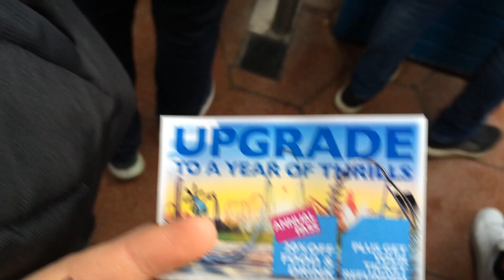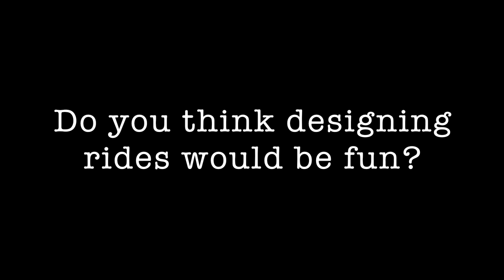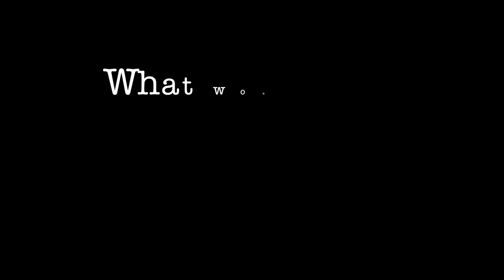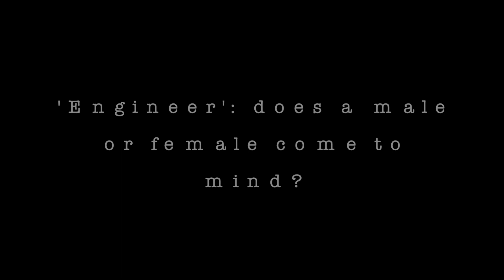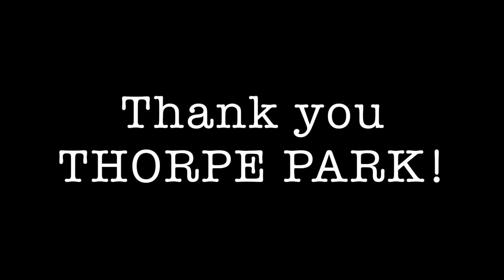Lily visits THORPE PARK for Tomorrow's Engineers Week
Lily, our TEWeek15 vlogger, visited THORPE PARK to find out what people there think about engineering and whether they realised designing and building rollercoasters was an engineering job...

Tomorrow’s Engineers Week (TEWeek15) takes place from 2-6th November 2015 and aims to change perceptions of engineering among young people, their parents and teachers and to inspire future engineers.